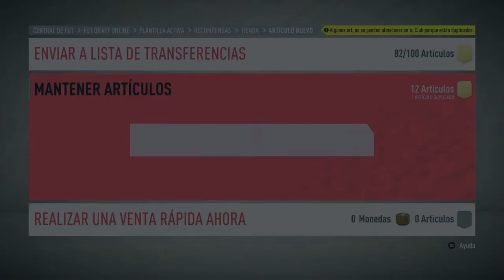FUT DRAFT CON LOS MAS LENTOS!! || FUT 20